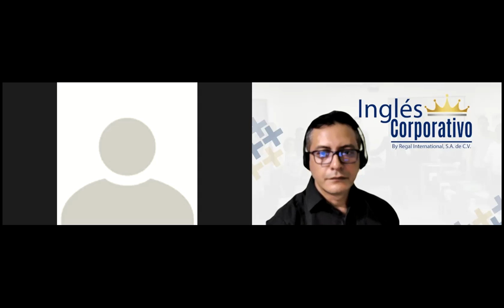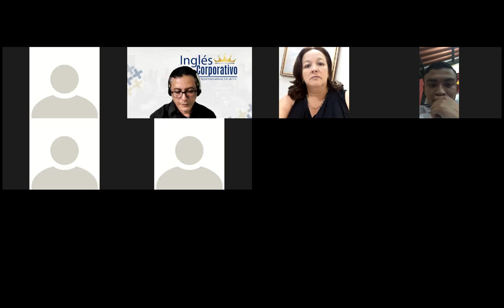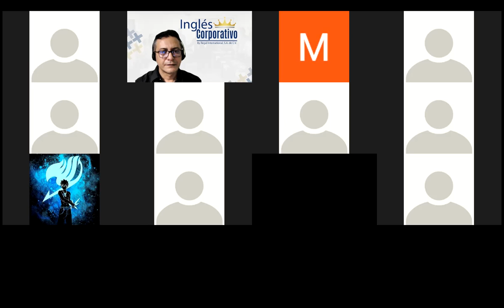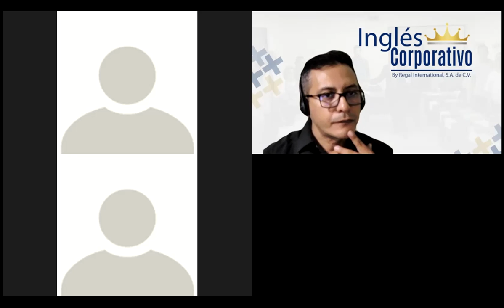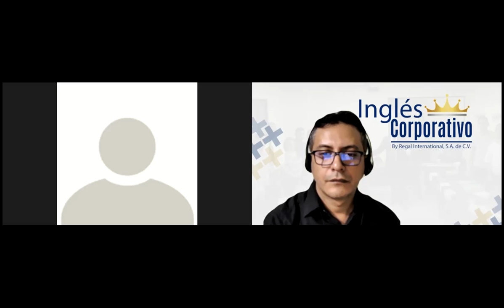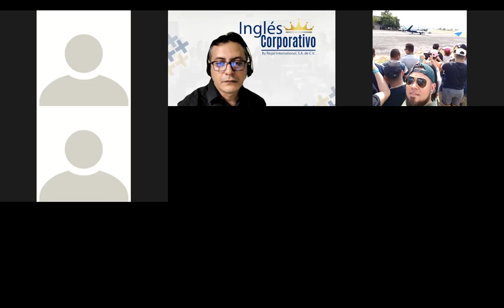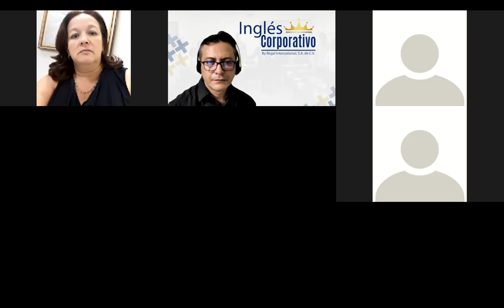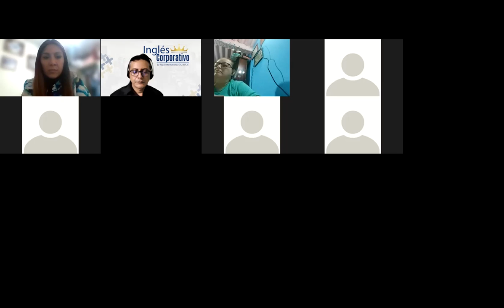Ingles Corporativo-Videoconferencia #13 Provide tips related to return policies when online shopping